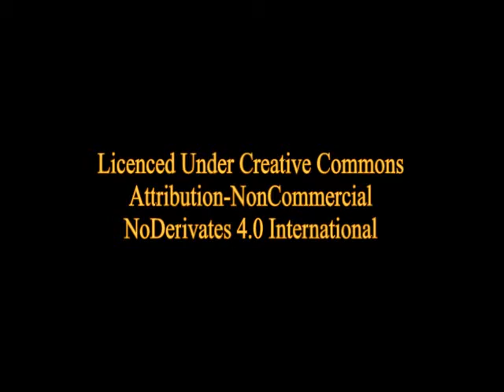The Secret Agent by Joseph Conrad: Chapter 2 - Part 1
Conrad's masterpiece about love, duty, and betrayal has a well-drawn cast of characters and digs deep into the characteristics and motives underpinning human relations. An insightful investigation into deceptions, including self-deception.